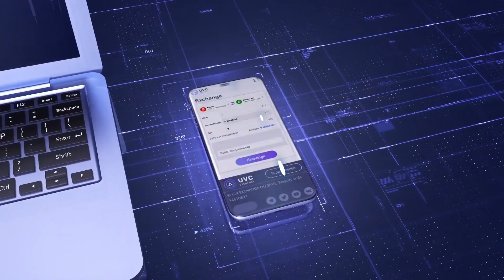Abstract Liquid Shapes | FCPX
Abstract Liquid Shapes is a unique template that includes a collection of animated liquid shapes and transitions. Simple in usage cartoon elements to improve your works as music and dance clips, cartoons and sports videos, games, pool party, presentations, logo or titles appearance, and much more. Easy way to develop your videos with these nice-looking shape elements and transitions.

Project features:

 Flying elements
  Full-color controls
  Bonus effects
  PDF tutorial included
  Works in Final Cut Pro 10.4 and above

 Music
Video 1
Video 2
Video 3
Video 4
Video 5
Video 6